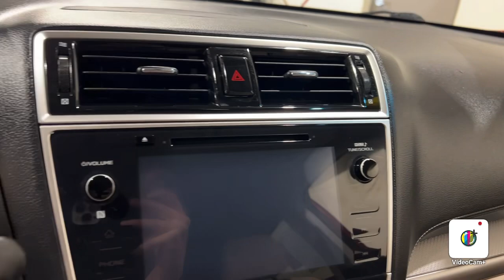2018 Subaru Outback 2.5i Premium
One Owner, Clean Carfax, EyeSight & BSD & RCTA & Power Rear Gate & HBA, Pre-Collision Braking System, Lane Departure Warning & Sway Warning, Blind Spot Detection, Emergency Communication System, Apple CarPlay/Android Auto, Bluetooth Audio, Backup Camera, Heated Seats, Life Of Ownership Oil/Filter Changes & NYSI Eligible, Life Of Ownership Oil/Filter Changes & NYSI Eligible, 25/32 City/Highway MPG.

4.8/5.0 Rated Dealer on Google.

Awards:
*ALG Residual Value Awards, Residual Value Awards *2018 KBB.com Best Family Cars *2018 KBB.com 10 Best All-Wheel-Drive Vehicles Under $25,000 *2018 KBB.com Brand Image Awards *2018 KBB.com 10 Most Awarded Brands